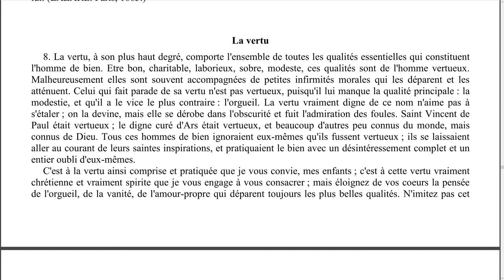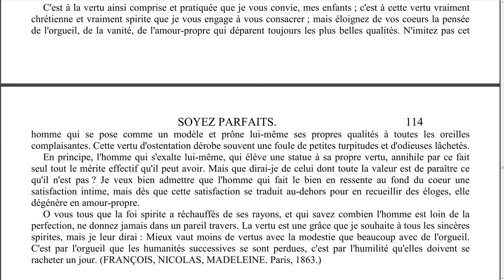Elévation de pensée - 0052 - La vertu - LA MAISON DU SPIRITISME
Episode N°52 : La vertu.

00:09 Lecture
02:41 Réflexions

Lecture :
L'évangile selon le spiritisme - Allan Kardec
Chapitre 17 - Soyez parfaits.
La vertu.

Rejoignez-nous !